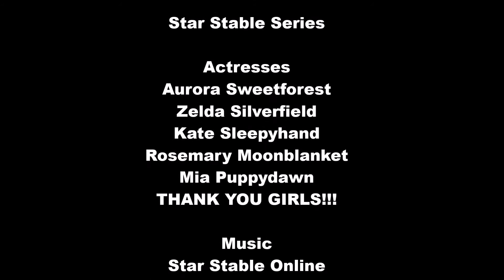SSO ~Light~ part 1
Hi :DD
 This is first episode of my series, I was working hard on this, so I hope you like it :)

Informations in video, Actresses: Aurora Sweetforest (of course :DD), Zelda Silverfield, Mia Puppydawn, Kate Sleepyhand, Rosemary Moonblanket